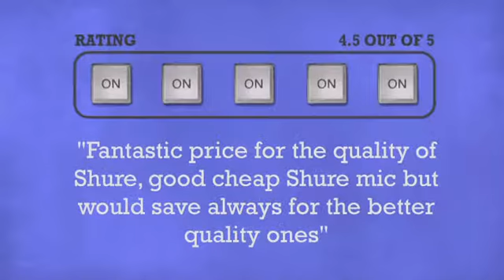Shure SV100 - DJkit.com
For more information on the Shure SV100 and to purchase from DJkit.com